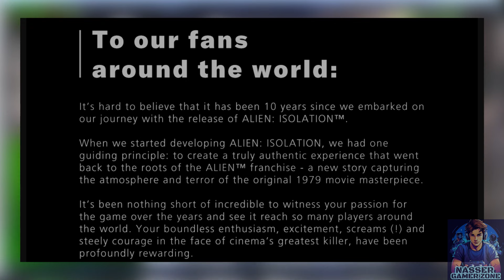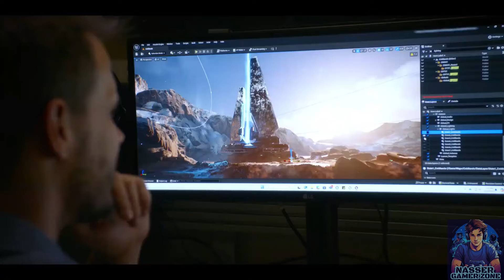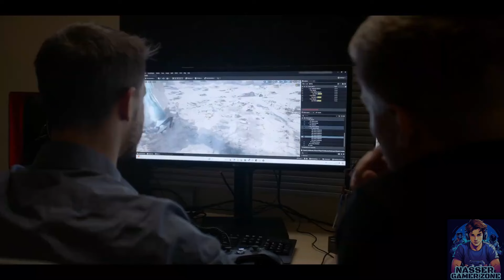استديو 343 بشكله الجديد وتغييرات جذرية وجزء ثاني لافضل لعبة رعب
السلام عليكم واهلا وسهلا فيكم في قناة ناصر جيمر زون

هينا الحمدلله وصلنا الى نهاية الاسبوع والي متل العادة رح نلخص اخبار الالعاب الي مرت علينا خلاله

في هاد الاسبوع انا شخصيا طرت من الفرح بسبب اخبار انه لعبتين من احلى العاب الرعب بتم الاعلان وتأكيد انه في اجزء جديدة الهم قيد العمل

وكما شفنا استديو 343 بغير اسمه وبحمسنا لمستقبل جميل مليان بالعاب هيلو

بس قبل ما نبلش يا ريت لا تنسوني في زر الايك والاشتراك في القناة

0:00 المقدمة
0:42 خبر رقم 1
5:41 خبر رقم 2
12:56 الخاتمة